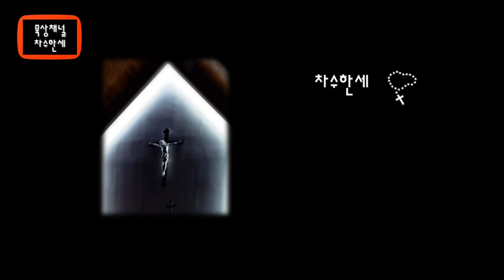[1시간] 아베 마리아 Ave Maria (Bach/Gounod) 바하/구노 Organ/Violin Cover | Extended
아베 마리아

Ave Maria

요한 세바스찬 바하 / 샤를 구노

by Johann Sebastian Bach & Charles Gounod

Johann Sebastian Bach 요한 세바스챤 바하(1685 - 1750)
독일의 작곡가, 오르가니스트이자 바로크시대의 음악을 완성한 인물이라는 평가를 받고있다. 그는 전통적인 독일음악 뿐 아니라 프랑스와 이탈리아의 음악양식을 채택하여 발전시켰고 이로써 바로크 음악의 발전을 가져왔으며 후세의 음악에 큰 영향을 주었다. 그가 '음악의 아버지'란 별명을 얻게된 이유이다.

Charles Gounod 샤를 구노 (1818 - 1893)
프랑스의 작곡가, 교회음악가이다. 그는 12편의 오페라를 작곡했는데 가장 알려진 작품은 파우스트 (Faust)와 로미오와 쥴리엣 (Roméo et Juliette)이 있다.
파리의 예술가정에서 태어나 전문적인 음악 수업을 받았다. Felix Mendelssohn과 교류하였고 그가 영향을 받은 Bach의 작품에 쉼취하여 많은 그의 작품을 현대적으로 해석해서 다시 발표하였다.

이작품 Ave Maria 역시 바하의 작품을 구노가 재해석한 것인데  Das wohltemperierte Klavier (평균율 클라비어 ; 피아노고급집 ) 1권 (BWV 846) 중 전주곡 1번에 구노가 멜로디와 성모송 가사를 입힌 것이다. 이곡의 작곡가를 Bach/Gounod라 같이 쓰는 이유다.

*삽화는 이탈리아 르네상스시대의 거장 Leonardo da Vinci (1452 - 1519) 의 Annunciazione (1472)이다. 만 20세에 그린 작품으로 믿기 힘들 정도로 정교함과 완성미가 살아있다.

캐나다 런던

London Canada